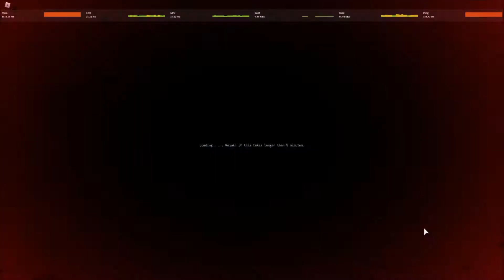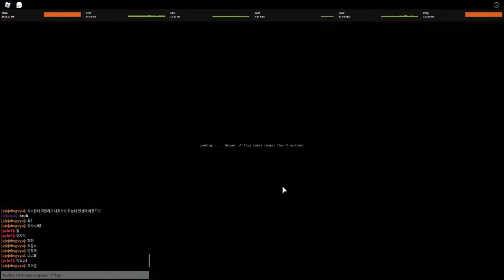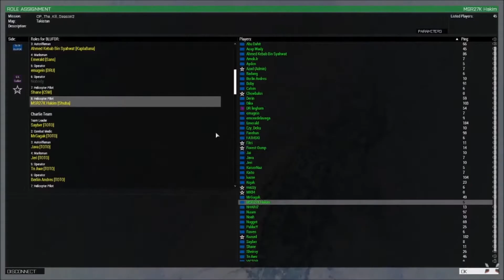Mshakim's Strange Quest 1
April Moments